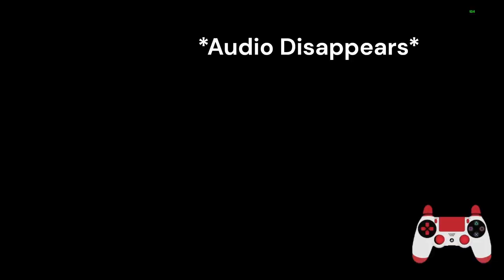Solo Flawless RoN (Crafting Glitch) | Destiny 2 Season of the Witch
I Don't Really Care about the run being done with this weapons glitch (it's a lot of fun indeed) ,  ill probably still go for a legit run , even tho this thing is still a big challenge rn.
; where i stream almost every day.
0:00 0-1
1:16 Cataclysm
6:30 1-2
9:20 Scission
19:02 2-3
24:57 Explicator of Planets
29:20 3-4
36:10 Nezarec , Final God of Pain
39:57 Final Stand + "Reaction"